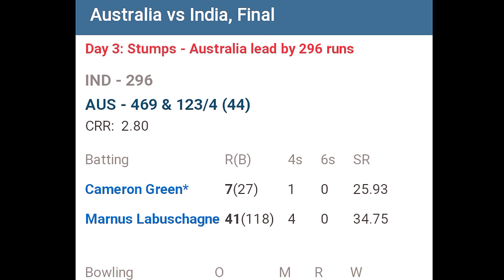সরাসরি বিয়ের প্রস্তাব পেয়ে🥰 লজ্জায় লাল সুবমান গিল!wtc final 2023 news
Shuman gill proposal wtc final 2023

shubman gill proposal
wtc final shubman gill proposal
wtc final 2023 news
wtc final 2023 day 4

For Bangladeshi contents:

The channel may use some copyrighted material without authorization of the owner.
However,the materials used here falls the "Fair Use" as described in The copyright Act law 2000 NO. 28 of the year 2000 of Bangladesh under chapter 6, Sections 36 and chapter 13 section 72. The law states that allowance is made for "Fair Use" for purposes such as criticism, comment, teaching, scholarship, news reporting and research.Therefore, fair use is a use permitted by copyright statue that might otherwise be infringing.

For USA Contents:
This channel may use some copyrighted material without authorization of the owner.
However, the contents used here falls under the"Fair Use" described in the copyright disclaimer under section 107 of the copyright act 1976.The law allowance is made for "Fair Use" for purposes such a criticism, comment, teaching, news reporting and research.Therefore, fair use ia use permitted by copyright statue that might otherwise be infringing.